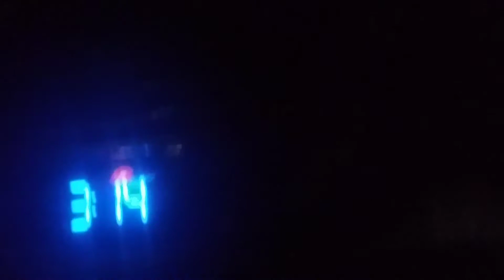THE 3:00 AM VIDEO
This is a real 3AM video, no ghost hunting, no talking to jah, none of that bull, just a real, raw 3AM Video